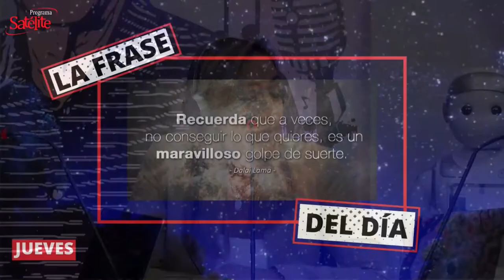La Frase del Día 11/02/2021